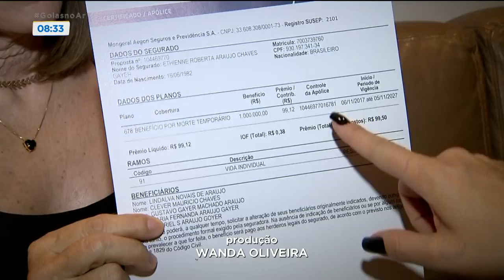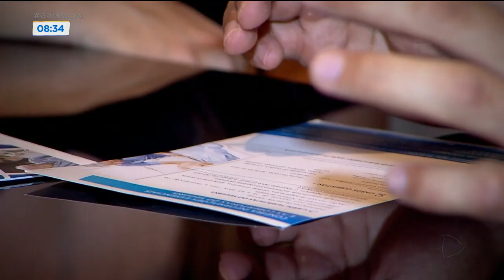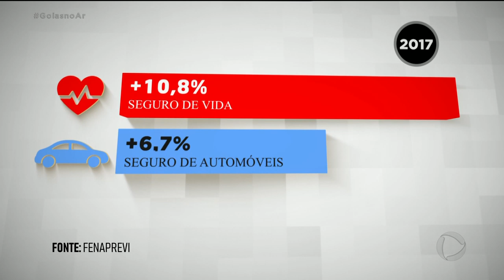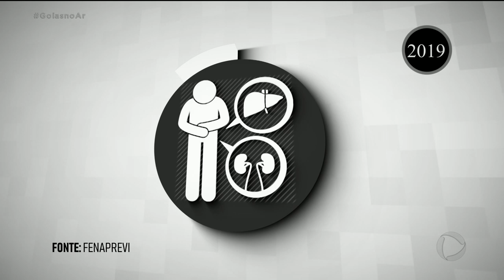SEGURO DE VIDA: CRESCE PROCURA POR APÓLICES QUE COBREM GASTOS COM DOENÇAS GRAVES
Não faz parte da cultura do brasileiro investir em prevenção. Mas com o caos na saúde pública e o envelhecimento da população, é preciso parar prapensar em como a nossa vida poderia se transformar no caso de uma doença grave. Acontece de repente, e os gastos pegam toda a família desprevenida. Pior ainda quando a pessoa doente é a responsável pela renda da casa. Pra esses casos, existe o seguro de vida, que vem ganhando força no Brasil.